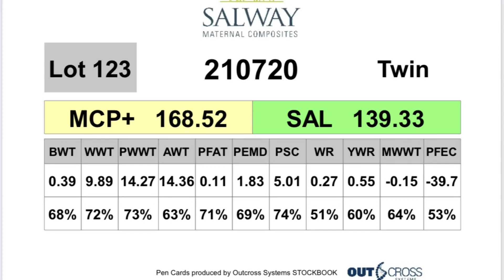Salway lot 123